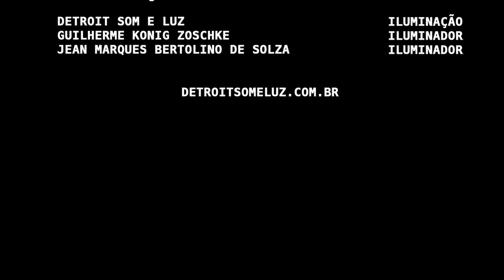Ricardo Maranhão - For Years Live In Studio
FOR YEARS

Composição: Ricardo Iwersen Maranhão

Banda: Ricardo Maranhão  Trio

Guitarra e Voz: Ricardo Maranhão

Baixo: Hemerson Vieira

Bateria: Luciano Trentin

Letra:
For years, has always been the same thing
Standing here, smiling and trying not to show them
For years, I dream alone and I worry
For years, I've been waiting for the chance

CHORUS: I'm stuck baby
I don't know where to hide
I'm stuck baby, rowing against the tide

For years, I've been chasing the Sun
For years, I know exactly what I want

For years, I've seen the World pass by
I was too much blind to realize
The truth is clear, simple as can be
So I walk away again...

Vídeo:

Produção Audiovisual: Hats

Direção – Felipe Akel

Câmeras: Andrei Chiminazzo e Cauê Serur

Fotografia: Edu Moura

Música

Produção Musical – Paulo Bueno

Mixagem e Masterização - Paulo Bueno

Equipe de Estúdio: Joshua M, Gabriel Zuk e Will Bernardino

Gravado nos estúdios Click Audioworks

Coordenação de projeto - Paulo Bueno

Coordenação Artística - Juliana Bianchini

Assistente de coordenação - Tori Medeiros

“Projeto realizado com recursos do Programa deApoio e Incentivo à Cultura – Fundação Cultural de Curitiba e da Prefeitura Municipal de Curitiba e do Ministério do Turismo”